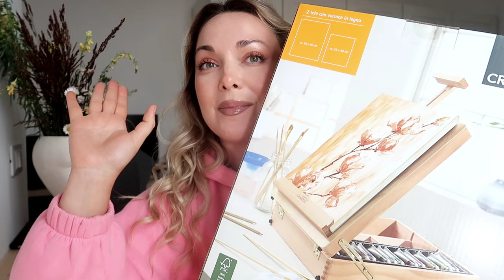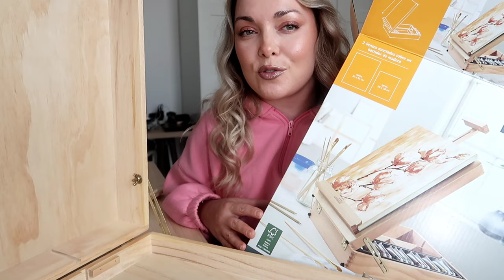UNBOXING de la LIDL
Hey salut, eu sunt Emma❤️ Azi e unbox creativ😍
Va arat si voua comoara descoperita in LIDL😍
Mai sunt iubitori de ARTE pe aici?